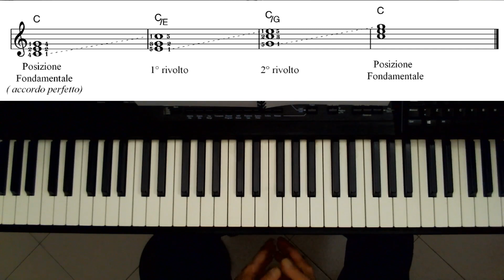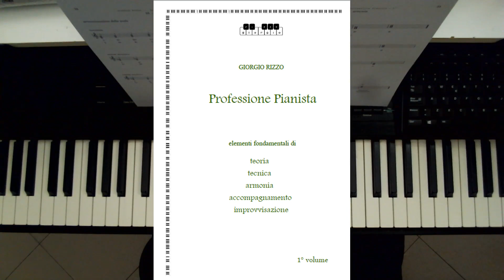CORSO DI PIANOFORTE 1 - Armonia 7 - rivolti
Come suonare gli accordi in varie posizioni.
Lezione dal manuale PROFESSIONE PIANISTA 1° volume di Giorgio Rizzo.